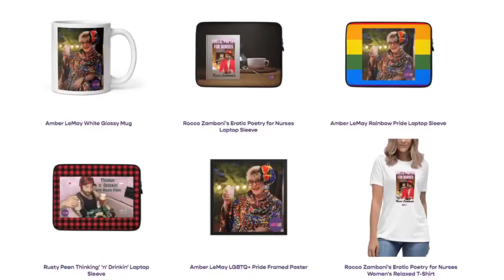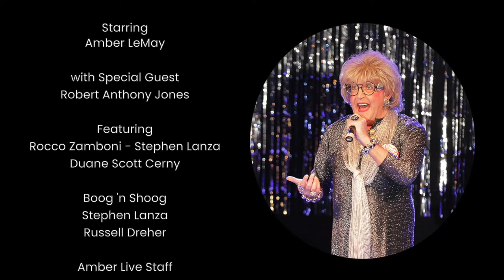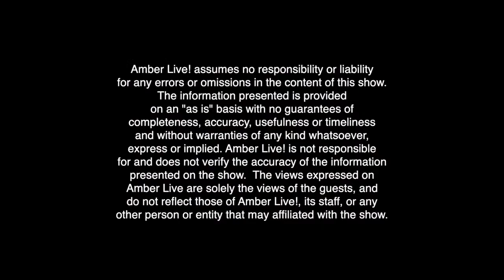A Life on the Broadway stage with Robert Anthony Jones!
Amber loves a great show, and this week's guest puts on an amazing show! Robert Anthony Jones (RAJ) has acted on stages all over the country, and has even been in a show with our own Rocco Zamboni! RAJ has lots of great stories, and he and Amber swap stories of the stage! You won't want to miss it! Plus, Rocco Zamboni, Boog and Shoog, Duane Scott Cerny with News Briefs and a whole lot more!

RAJ was proudly born and raised on Long Island, New York! Just a stone's throw away from the city, his parents took him to see Broadway shows all the time. He first fell in love with theatre when he was cast as a workhouse orphan in Oliver at school. I didn't get Oliver, because according to the producer I was too "healthy looking."

RAJ graduated from Hofstra University holding a BFA in Theatre Arts. With Shakespeare under his belt and his Long Island accent under control, he was ready to take on the world! He worked extensively in regional houses, internationally in Italy and Spain, and all over New York City. He even starred in a children's video series, Drew's Famous Magical Jukebox, for which he says he can be openly mocked to this day!

RAJ appeared in the original Off-Broadway Cast (and original Off-Broadway Cast recordings) of The Prince and the Pauper at the historic Lamb's Theatre in the heart of Times Square, and Bunnicula (based on the children's books) at the Daryl Roth Theatre. Not long after that RAJ made his Broadway debut in Finding Neverland, playing the roles of Mr. Cromer and Mr. Henshaw on and off for over a year. Eventually he took over the role of Mr. Cromer and was part of the final company. Three weeks later, he joined the National Tour of Andrew Lloyd Webber's Broadway mega-hit, The Phantom of the Opera.